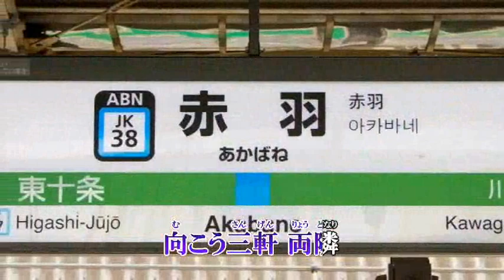『力いっぱい演歌です』辰巳ゆうと ‹峰›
新元号　　令和　　第一弾　歌ってみました～＾＾）　4/1
一文字　私の名が　入ってますなぁ～～＾＾）